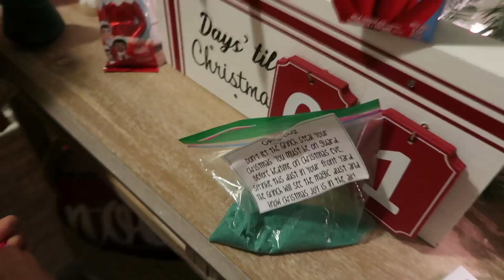A Very Merry AJ Family Christmas 2022!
In todays vlog we share our family Christmas traditions. The kids open presents on Christmas morning.